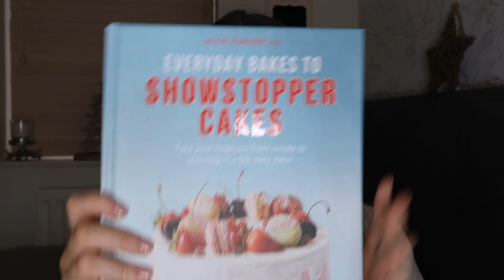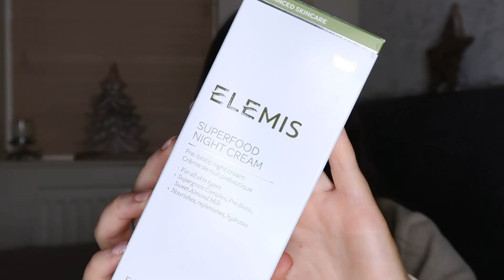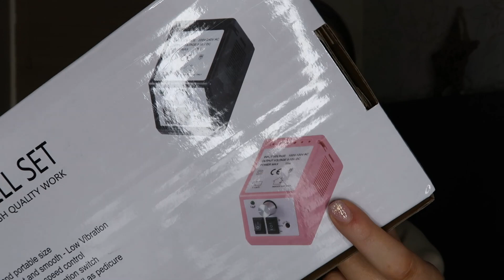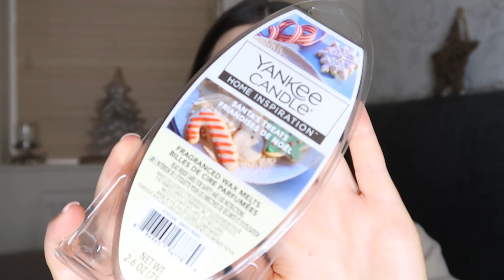WHAT I GOT FOR CHRISTMAS 2020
Hello everyone, I hope you all had a lovely Christmas! For today’s video I’m sharing WHAT I GO FOR CHRISTMAS with you! I’d like to thank everyone who got me presents, and would like to say that I’m not bragging in any way- this video was highly requested.

Millie x